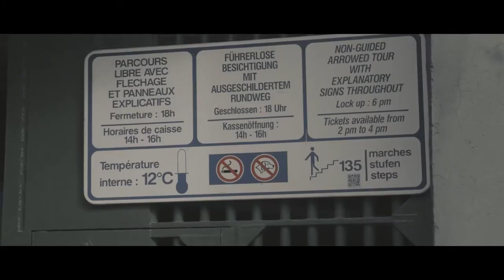Fort de Schoenenbourg | Nikon D5300 | Samsung Galaxy S7 | DJI Osmo Mobile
A few days ago, I visited Fort de Schoenenbourg in Alsace / France, which was part of the Maginot Line, built to defeat the enemies. Here are some impressions of my visit. I took tons of pictures, but also tried to do some video clips of the journey through the long and dark passages 30 metres beyound the ground level.

The clip was filmed with my Nikon and the Samsung Galaxy S7 mounted to a Osmo Mobile. Editing was done in Davinici Resolve 14.

Feel free to like my clip or give me a subscription. It would be a great pleasure to me. :-)